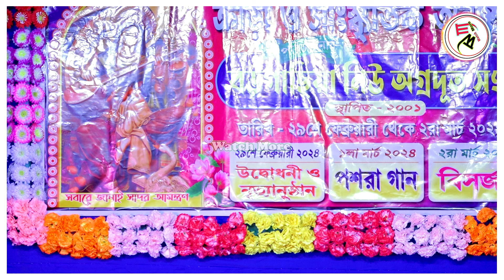উত্তম কর পসরা কীর্তন 2024 | বন্দনা পর্ব | New Uttam Kar Pasara Kirtan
শ্রী শ্রী গৌর নিতাই পসরা কীর্তনের পরিবেশনায় এই মহতী হরি বাসর।
স্থান :- বড়গাছিয়া, মেছেদা, পূর্ব মেদিনীপুর
উত্তম কর পসরা কীর্তন 2023
কীর্তনটি বুক করতে যোগাযোগ করুন :- 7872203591 (গুরুপদ ভৌমিক)
দল ম্যানেজার :- গুরুপদ ভৌমিক
পসরা কীর্তন গান
পসরা কীর্তন নতুন
পসরা কীর্তন দাও
পসরা কীর্তন
পসরা কীর্তন নৌকা বিলাস
পসরা কীর্তন গান 2023
পসরা কিতন
পসরা কীর্তন 2023
পসরা গান দাও
পসরা পালা কীর্তন
পসরা কীর্তন 2024
পসরা কীর্তন গান 2021
পসরা কীর্তন নৌকা বিলাস 2023
মেদিনীপুরের পসরা কীর্তন
উত্তম কর পসরা কীর্তন
pasara gan dj
pasara gan
pasara kirtan
pasara kirtan gaan
pasara kirtan 2023
pasara kirtan video
pasara kirtan nouka bilas
pasara kirtan nouka bilash